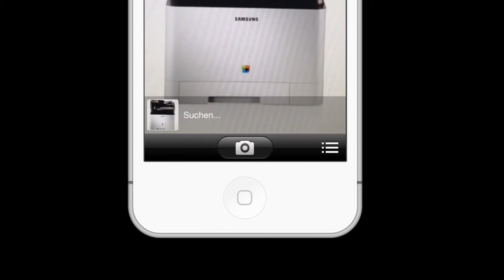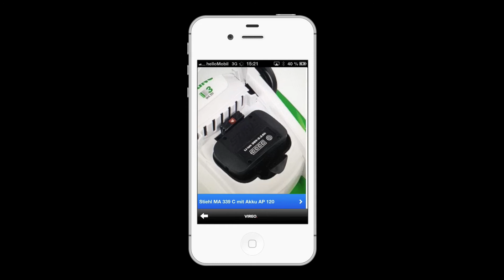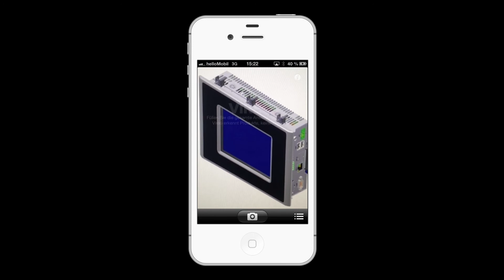Vireo - Mobile Services | Mobile Bilderkennung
Applikationen für mobile Endgeräte sind ein wichtiger Punkt in der Gestaltung zukunftsorientierter Geschäftsprozesse. Vireo ist eine Technologie zur visuellen Identifizierung von Objekten für Smartphones.

Ist ein Motiv einmal erkannt, können je nach Unternehmensanforderung beliebige Serviceangebote, Inhalte oder Funktionen nachgelagert werden. Vireo steht für Kundenkontakte mit hoher Qualität, insbesondere in jüngeren Zielgruppen.

Vireo verbindet Ihre Produkte mit der Online-Welt. So einfach, effizient und zielgenau wie nie zuvor. Customer Service, E-Commerce, CRM und Marketing -- mit einem Bild ist alles da. Webseiten, Bedienungsanleitungen, PDFs, Produktvideos. Unterwegs und überall.

Kurze Entwicklungszeiträume bei der Time-to-Market garantieren unseren Kunden Vorteile gegenüber der Konkurrenz. Hier geht es darum, dem Endkunden Ihres Unternehmens so schnell wie möglich ein neues und innovatives Produkt anbieten zu können.

Vireo aktiviert über ein Bildmotiv jedes beliebige Produkt mit einem Online-Link. Mit der Vireo App erreichen Ihre Kunden die Online-Services Ihres Unternehmens direkt mit dem Smartphone. So viel so einfach -- über die Kamera des Smartphones.

Bilderkennung aus einer neuen Perspektive. Service in einer neuen Dimension.

Mehr Informationen unter: vireo.me